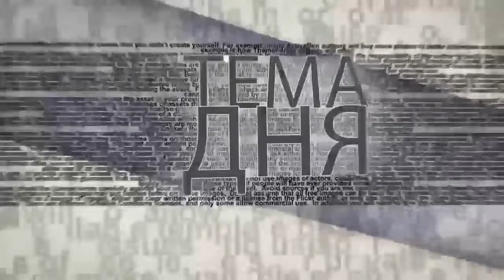Зачем Лукашенко оскорбил Путина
Ведущий шоу на ‎белорусском гостелеканале сравнил лидеров России и Беларусь.‎Все получилось в пользу Лукашенко - он "в COVID не прятался по бункерам от народа», да и «ботоксом не пользуется». Мог ли такой наезд на президента России прозвучать без команды сверху? Почему Лукашенко решился на резкий выпад против "друга Путина"? Ситуацию для ITON.TV комментирует белорусский политолог Валерий Карбалевич.